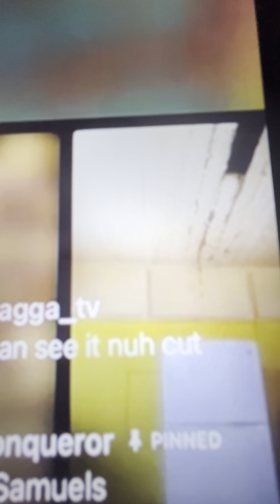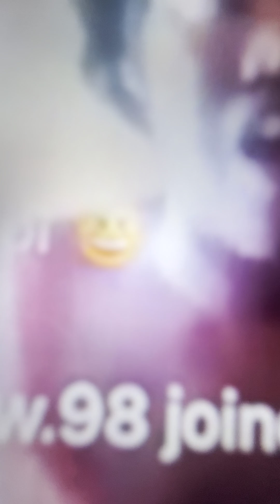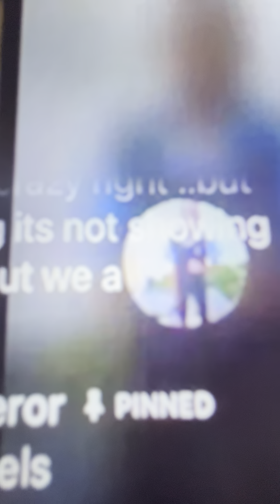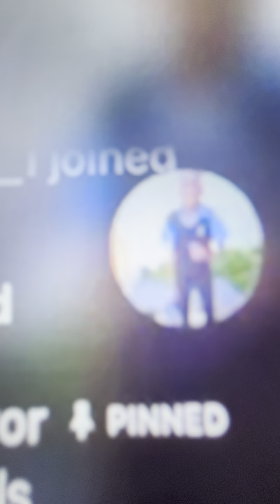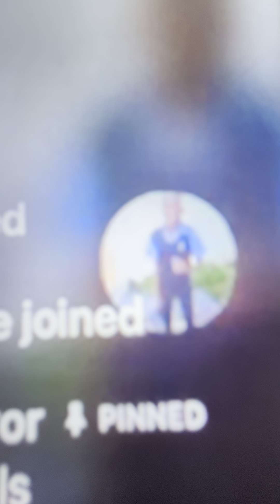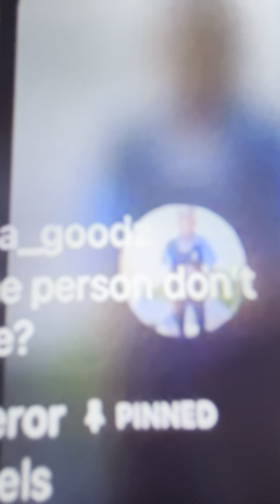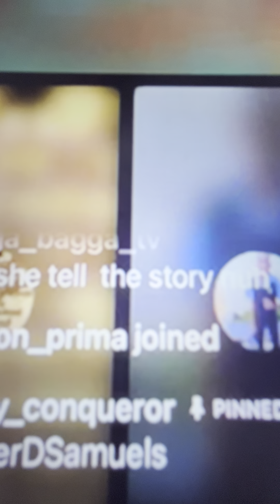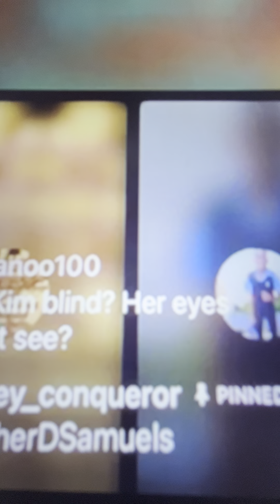Tuffy becomes the messenger 🫣women says Kim was going set up Kim to get rob and killed in Jamaica